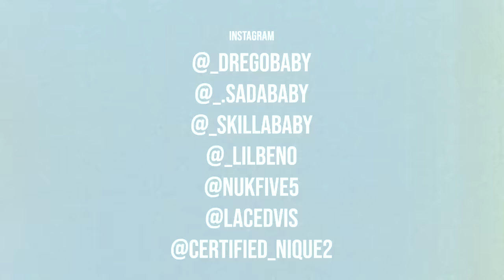Certified Nique 313 ft. Drego, Sada Baby, Skilla Baby, Beno, Nuk